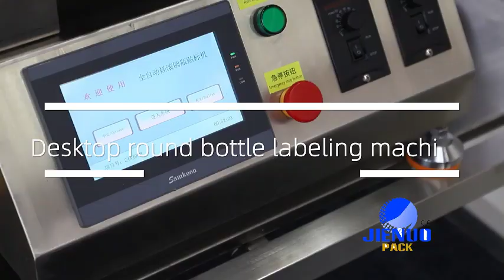Desktop semi automatic labeling machine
Easy to operate, small footprint, and wide applicability